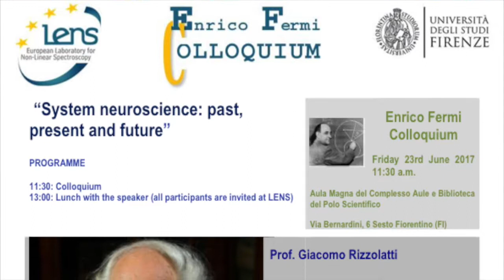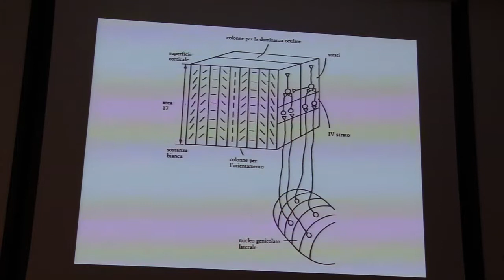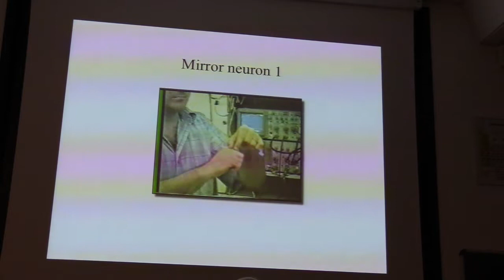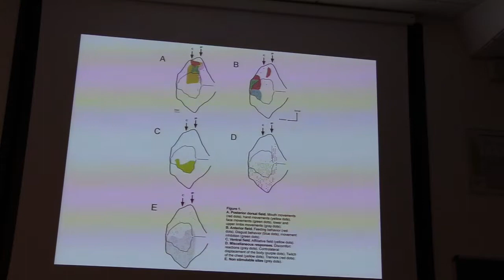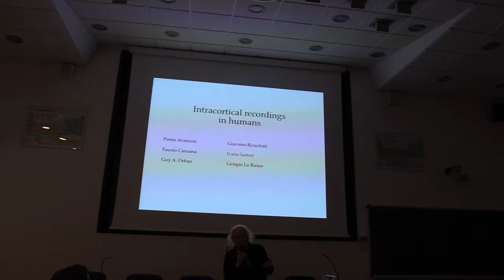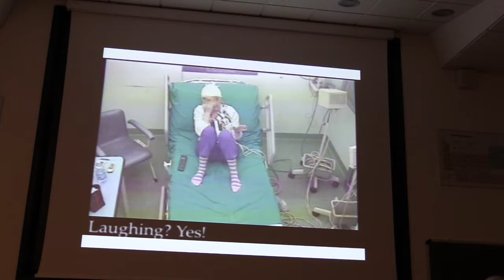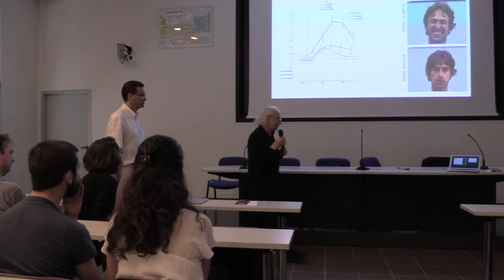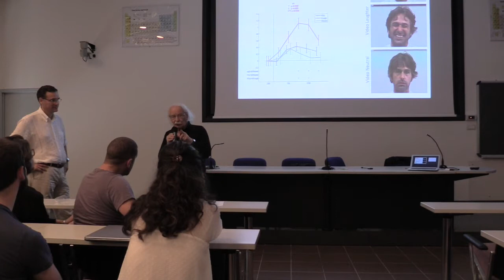Giacomo Rizzolatti: System neuroscience: past, present and future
Prof. Giacomo Rizzolatti
Dipartimento di Medicina e Chirurgia Università di Parma

Enrico Fermi Colloquium, 23/6/2017 Polo Scientifico Firenze

My talk will consist of two parts. In the first I will make a brief historically survey of two ages of cognitive neuroscience. The first – the golden age- corresponds essentially to the second half of the last century. It is the period when, thanks to the development of single neuron recording in behaving animals, our understanding of nervous system moved from mere knowledge of localization of basic functions to comprehension of mechanisms underlying them. The second one- the enthusiasm age- is related to the appearance of brain imaging techniques (PET and fMRI) and the possibility to observe brain activations in awake human beings. In spite of great enthusiasm that these techniques raised, conceptually brain imaging investigations were essentially localization studies, simply complementing the old lesion studies. Nothing in term of mechanism could be learned, nothing about the timing of cortical activations. In the last part of my talk I will show how limitations in spatial and temporal resolution of available imaging techniques can be overcome using stereo EEG, provided that a very large set of data is available. I will present a few examples of how, by using this technique, highly resolved four dimensional maps of human cortical processes could be obtained, providing a new, deeper view on how the brain works.